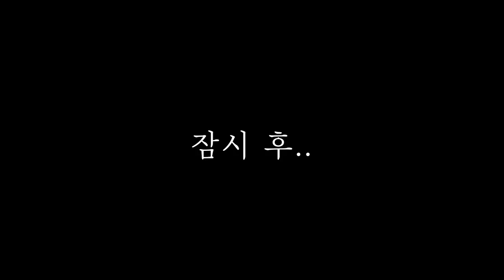아기고양이 배가 터질 것 같아요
다람..멈춰..안돼...그만해..안돼..앉아..기다려..

*특별출연
다라미 배 마사지사: 유튜버 백카레.